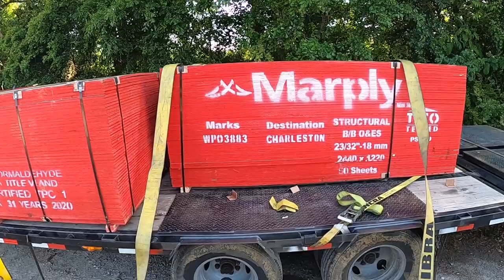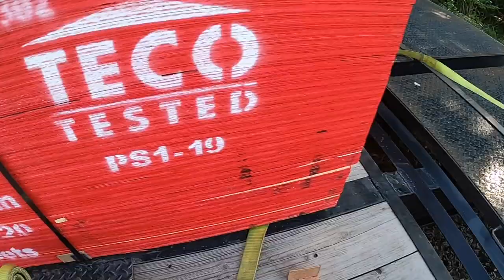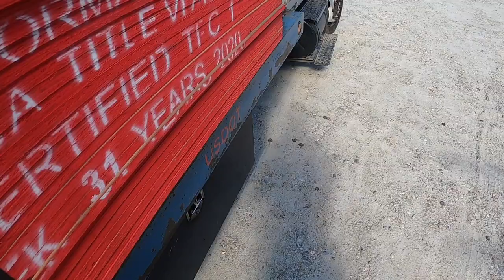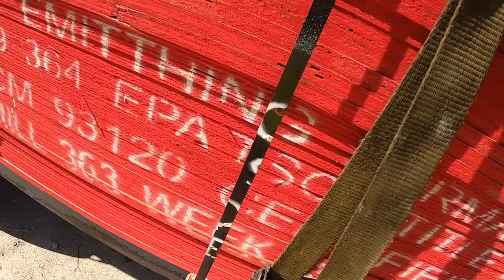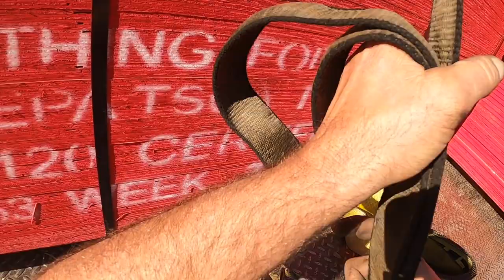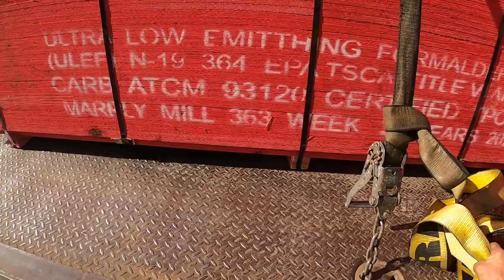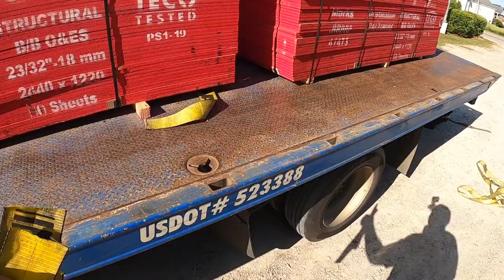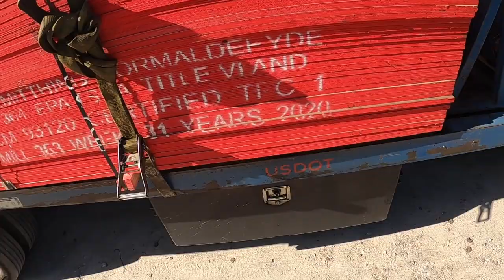Trailer Couldn’t Tow It’s Load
In this video, Mr Wilbert, Shane,and myself were sent to recover a load of lumber. The trailer's fifth wheel  attachment had been damaged and could not safely pull the load.

Hal Watts
324 Green Swamp Road